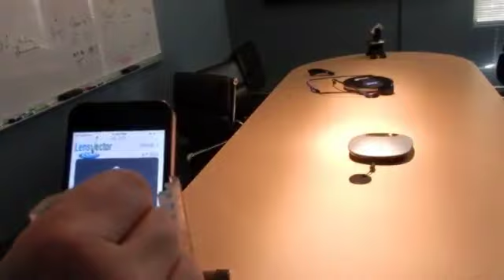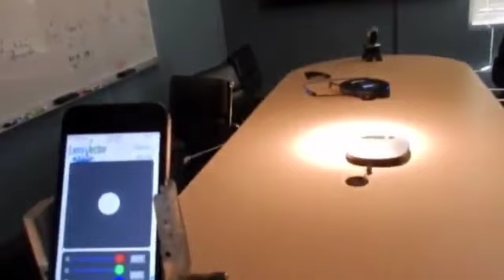فيدو يوضح بعض التقنيات المتطورة في كشافات الانارة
من التقنيات الحديثة  التحكم بزاوية الضوء عن طريق تقنية تسمى lens vector
التقنية عمرها اكثر من٤ سنوات لكنها مازالت مكلفة وسعرها مرتفع وقد يناسب المشاريع الكبيرة والتطبيقات المهمة